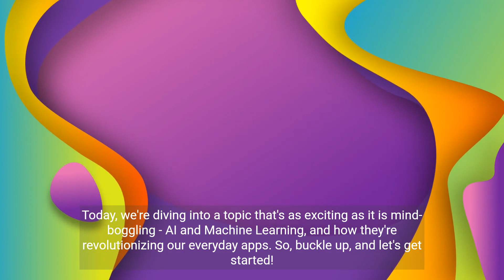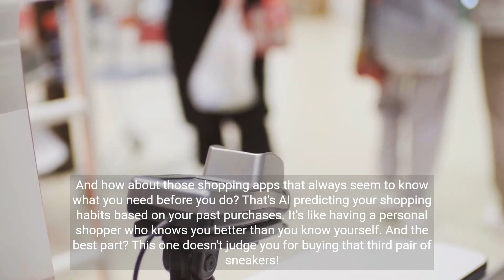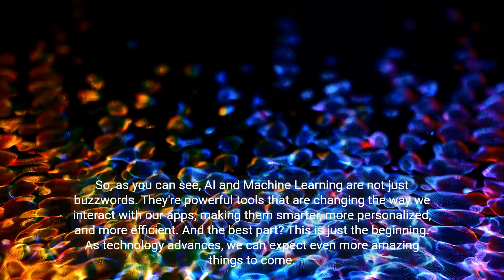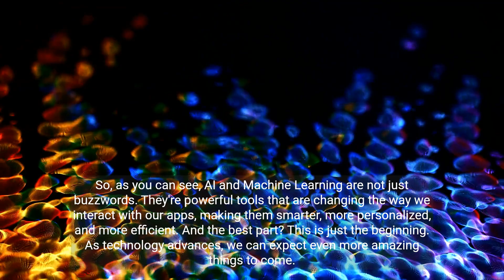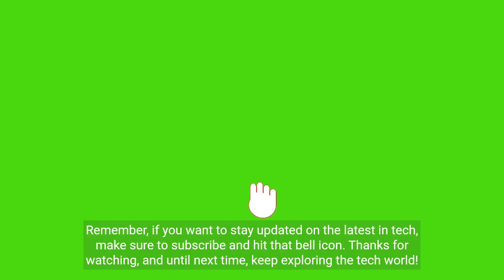AI and Machine Learning How They're Changing Our Everyday Apps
1 Views
In this video, we explore how AI and Machine Learning are revolutionizing the apps we use every day, from music streaming to shopping. We also sprinkle in some tech humor and encourage viewer interaction.